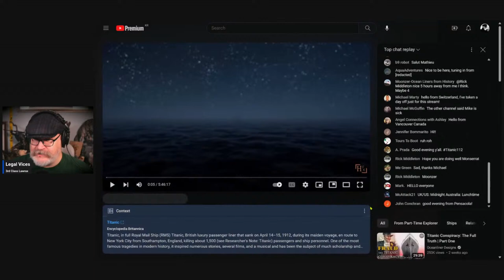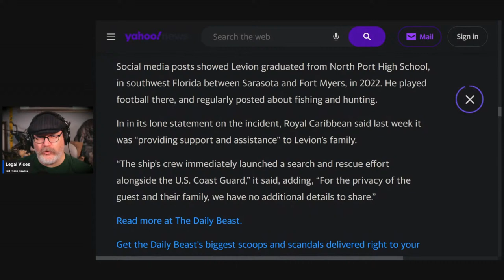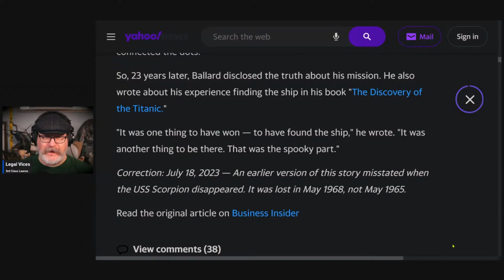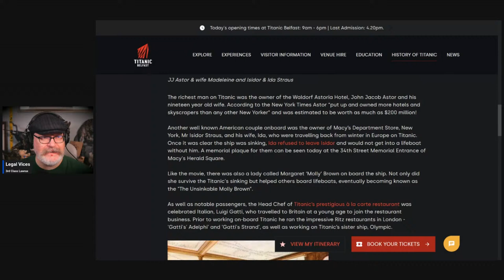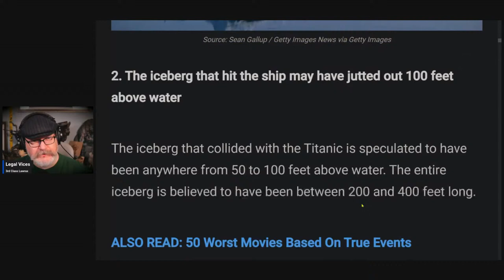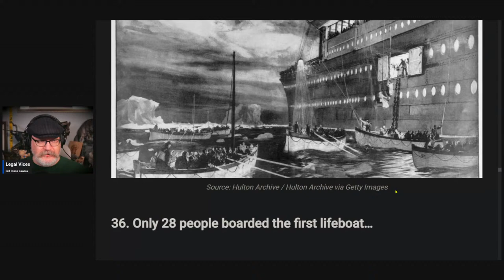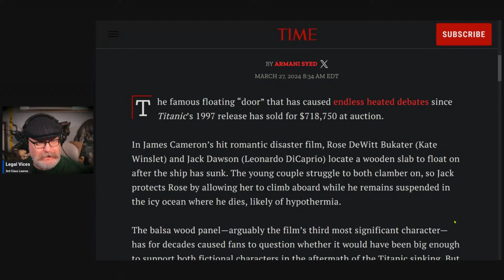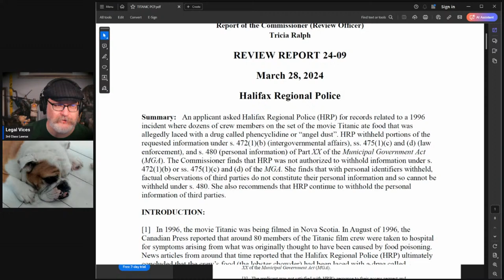MARITIME MONDAY: Titanic Sinking 112th Anniversary.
112 years ago today, the Titanic sank approximately 400 miles (640km) Southeast of Newfoundland, Canada. Today we will look at some Titanic-related facts and information rather than the accident itself.  If you want to watch a real-time explanation and analysis of the accident make sure you go to the Part-Time Explorer's channel and watch a fantastic group of historians re-created the accident

Mail:
USA
Jeff “Legal Vices”
4283 Express Lane
Suite KR1380
Sarasota
FL, 34249
USA